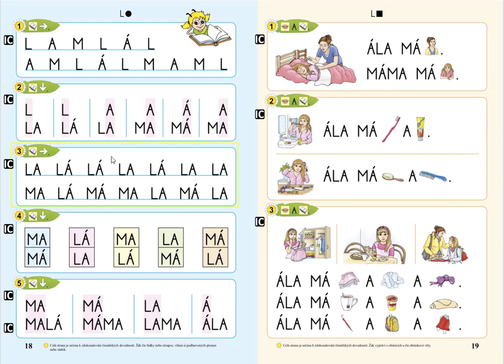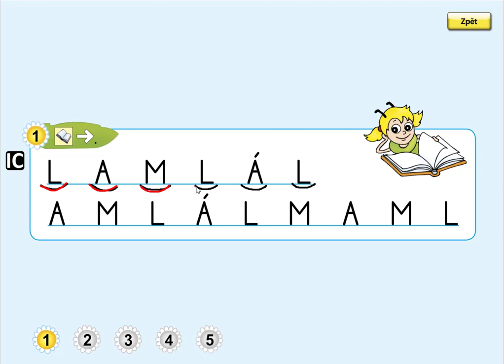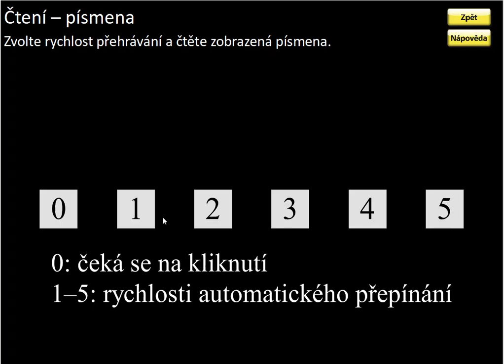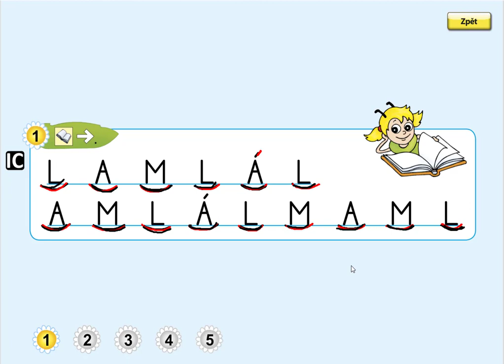Písmeno L (čtení písmen), ŽIVÁ ABECEDA, str. 18, cv.1